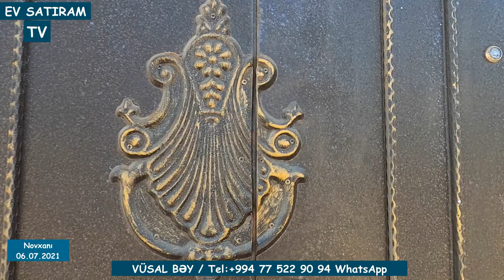DƏNİZDƏN 150 METRƏ 140 000 (160 000) MANATA EV SATILIR NOVXANIDA / Недвижимость / EV SATIRAM TV/